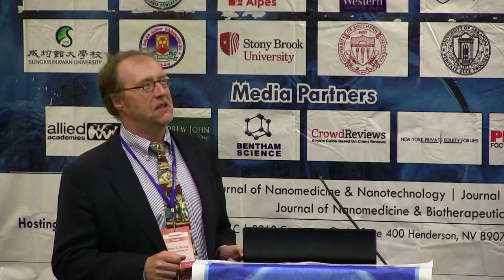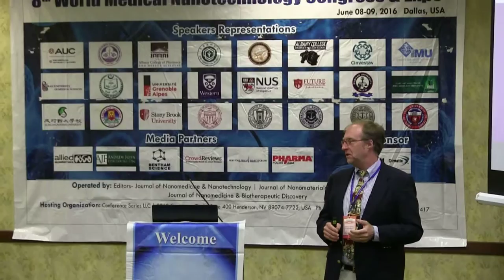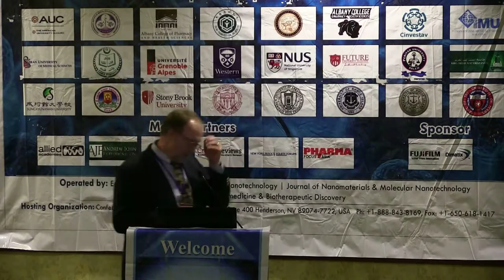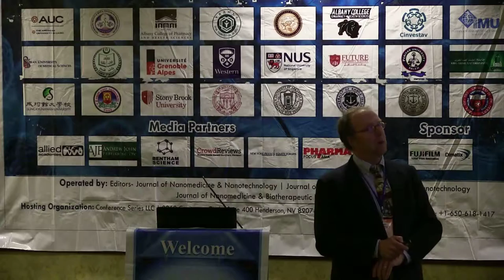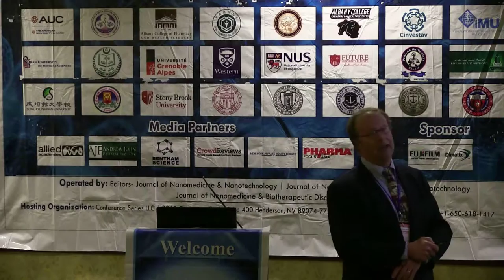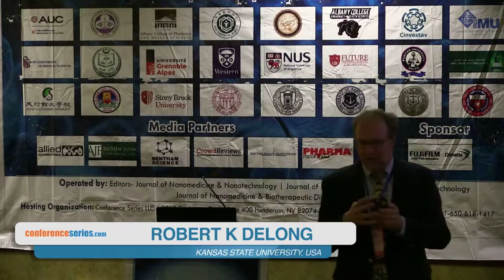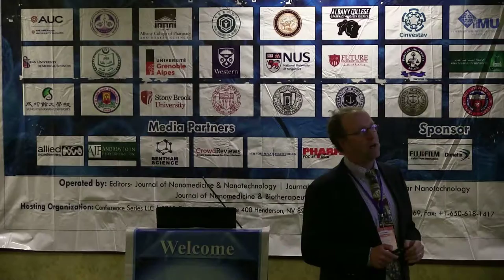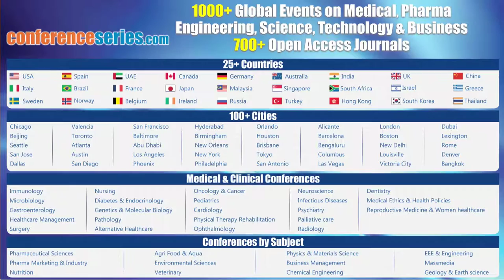Robert K DeLong | USA | Medical Nanotechnology 2016 | Conference Series LLC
8th World Medical Nanotechnology Congress & Expo
June 08 - 09, 2016 Dallas, Texas, USA

Title: Characterizing the nanobio interface of bio-metal or bio-metal oxide nanoparticles: Impact on the function and delivery of proteins and RNA